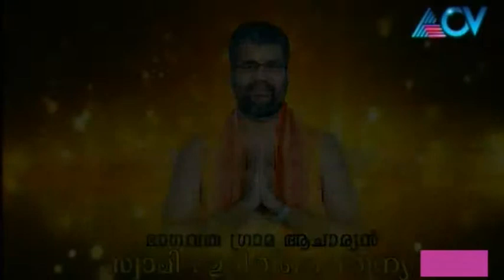Bhagavathamrutham 21 06 2014